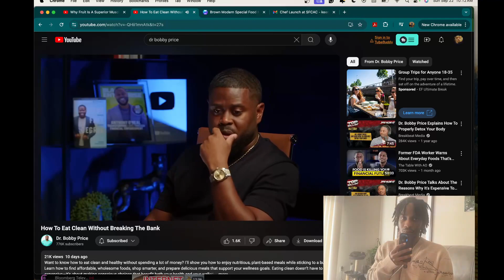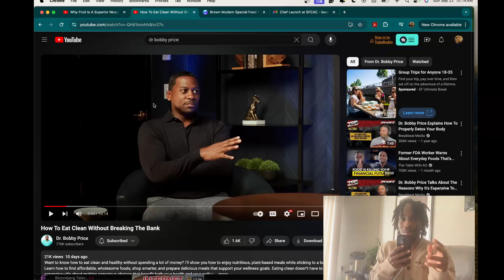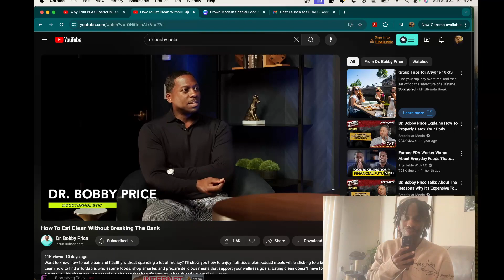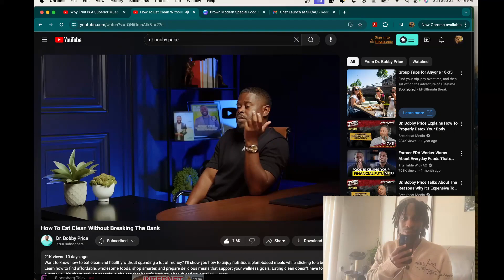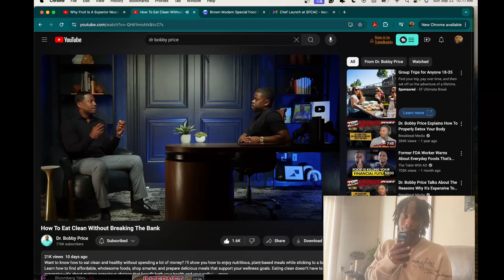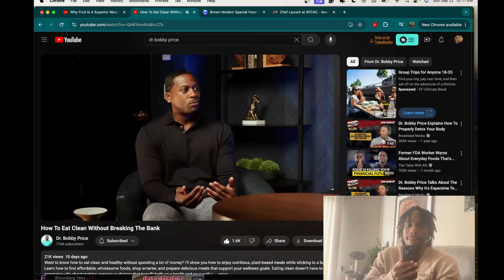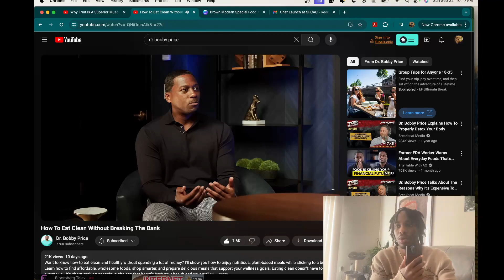Eat Clean Without Breaking The Bank | Reaction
How to Eat Clean without Breaking the Bank Reaction